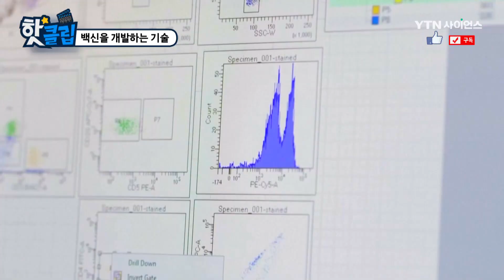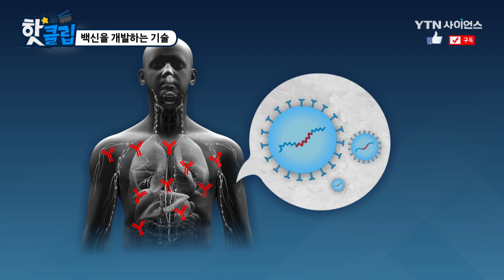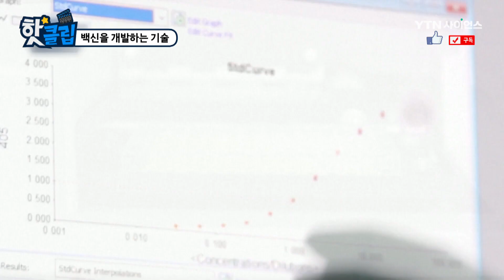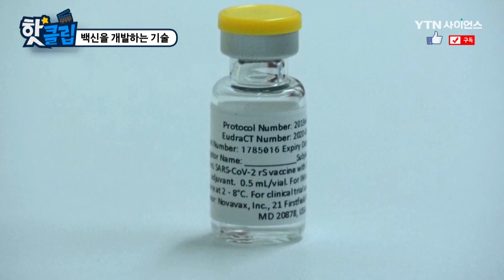백신을 개발하는 기술 / YTN 사이언스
빠르게 개발되고 있는 코로나바이러스의 백신.
이 중심에는 백신 플랫폼 기술이 있다고 한다.
그렇다면 백신을 만들 때 어떤 기술이 있고
그 특징은 무엇인지 알아본다.